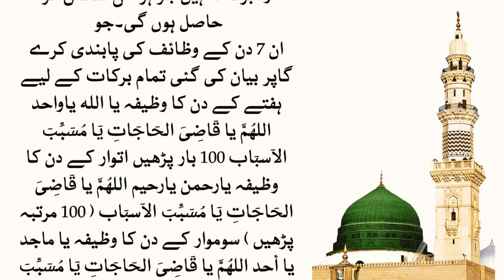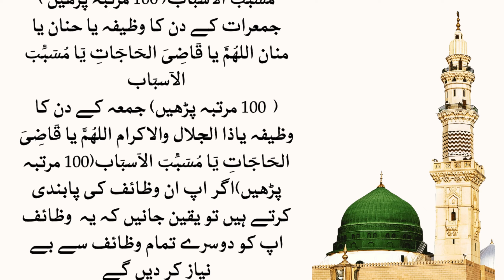Na Mumkin Ko Mumkin Banane Ka Wazifa | Har Mushkil K Qurani Hal, Mushkilat Ka Hal Ka Powerful Wazifa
Na Mumkin Ko Mumkin Banane Ka Wazifa | Har Mushkil Ka Qurani Hal | Mushkilat Ka Hal Ka Powerful Wazifa in Urdu

 powerful solution to solve your impossible problems?
 the Wazifa to turn the impossible into possible, as shared in the light of Quran and Hadith. This video reveals a trusted Islamic prayer (Wazifa) to overcome life’s toughest challenges and make the impossible achievable. Whether you're facing financial issues, health crises, relationship troubles, or any other difficult situation, these time-tested spiritual solutions can bring relief and success. Find out the Ubqari-recommended wazifa for breaking barriers and gaining Allah’s blessings for even the most challenging situations.

This wazifa to solve all problems is especially useful for those who are struggling with:

Family conflicts

Career or financial struggles

Overcoming obstacles in life

Personal health or well-being challenges

Learn in Detail:

1. How to perform mushkilat ka hal wazifa effectively.

2. Steps to make na mumkin ko mumkin through prayer.

3. Proven Qurani wazifas for every difficult situation.

4. Importance of sincere dua for solution to any problem.

With a dedicated heart, this wazifa can help you achieve what once seemed impossible. Watch the video to learn the specific method, key verses, and practical steps to perform this wazifa effectively, and change your life for the better through faith. If you're ready to transform challenges into blessings, then this video is for you.